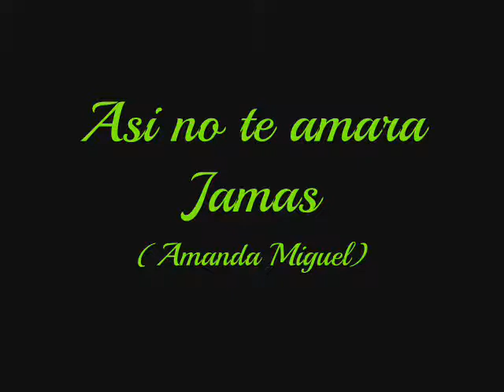Asi no te amara Jamas - Los Lirios de Santa Fe /2006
ALGO DISTINTO , AÑO 2006  CON LA VOZ DE SERGIO LOPEZ.